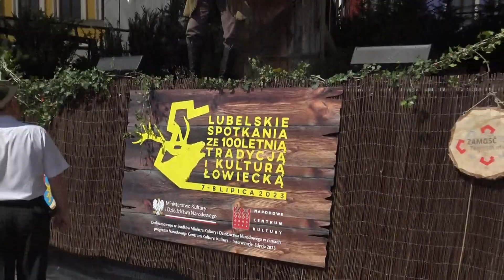Pokaz kulinarny. Przepis na dziczyznę w wykonaniu Marcina Sikory. Burger z sarny i carpaccio z sarny